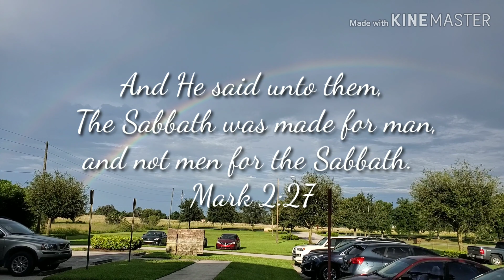Sabbath is a Happy Day. A family's Date with God.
God is really good to us for giving a day of rest which is the sabbath (saturday) after 6 days of labor.

Heres another episode of my story on how, as a family, we spent the whole sabbath day of rest.